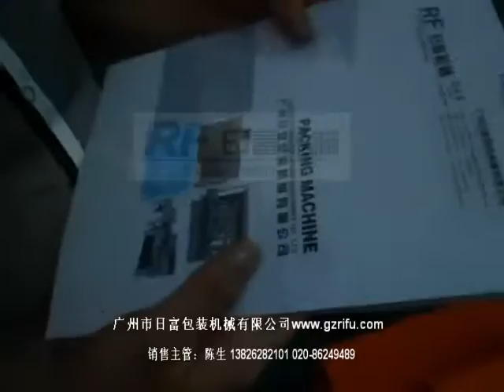heat shrink machine